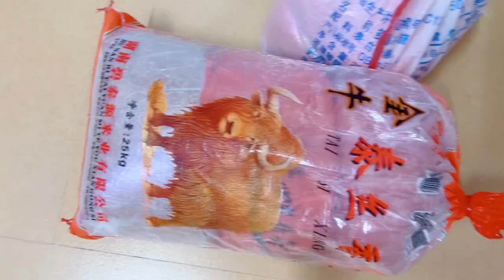帮网友代买各种潮汕海鲜，应有尽有，从早忙到凌晨，比打螺丝还累